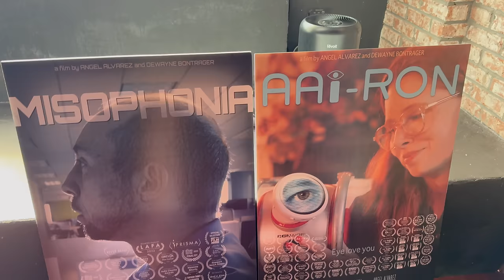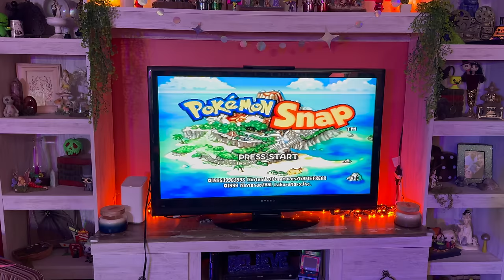Filing For Divorce And Going Away VLOG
I am going through a divorce at the moment, so I decided to go away for a while and spend time with friends doing fun things to help me cope and recover. I had a great couple of weeks and I'm really thankful for my friends and followers support. ❤️